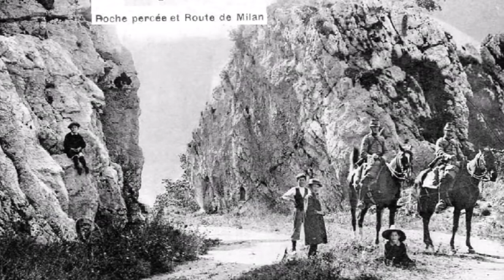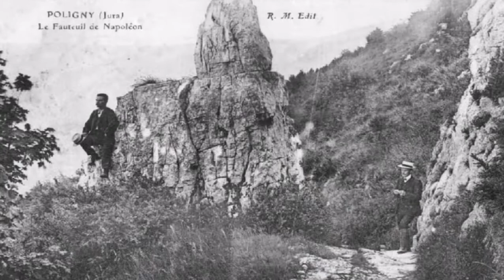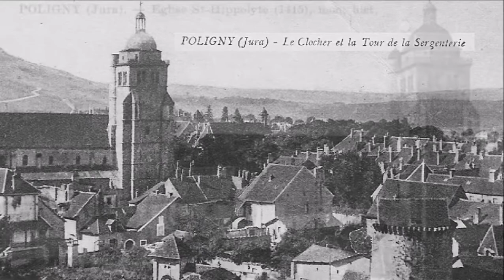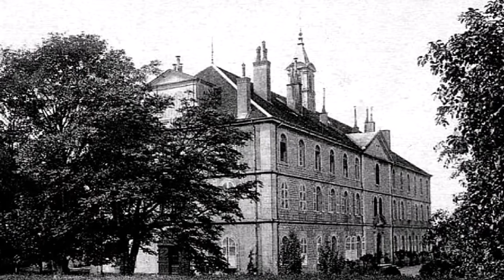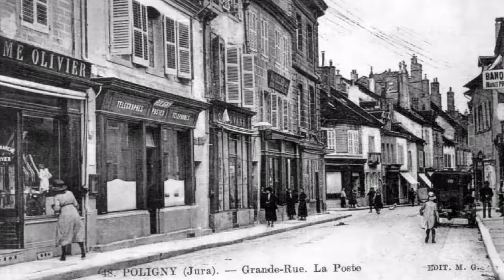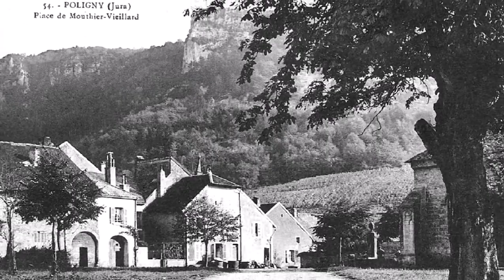POLIGNY JURA 39 D'ANTAN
Poligny

Pays
  France

Région
Bourgogne-Franche-Comté

Département
Jura

Arrondissement
Dole

Intercommunalité
Communauté de communes Arbois, Poligny, Salins, Cœur du Jura
(siège)

Maire
Mandat
Dominique Bonnet
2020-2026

Code postal
39800
Code commune
39434
Démographie
Gentilé
Polinois
Population
municipale
4 025 hab. (2018  )

Densité
80 hab./km2
Géographie
Coordonnées
46° 50′ 12″ nord, 5° 42′ 31″ est

Altitude
Min. 252 m
Max. 626 m
Superficie
50,22 km2
Type Commune rurale